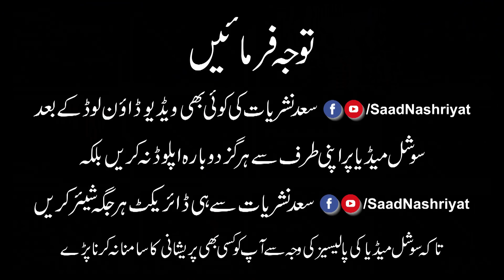Bait kis se karin | Molana Doctor Manzoor Mengal | بیعت کس سے کریں؟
Bait kis se karin? bait ki aqsam
karobari peer?
Molana Doctor Manzoor Ahmed Mengal Shab
Jamia Siddiqia Gulshan-e-Memar Sector Q  Karachi
Saad Nashriyat
بیعت کس سے کریں؟ بیعت کی اقسام۔
کاروباری پیر
شیخ الحدیث ڈاکٹر منظور احمد مینگل صاحب
بمقام: جامعہ صدیقیہ گلشن معمار کراچی
مزید اسلامی ویڈیوز کے لیے ہمارے چینل کو ضرور سبسکرائب کریں👇👇👇👇👇👇